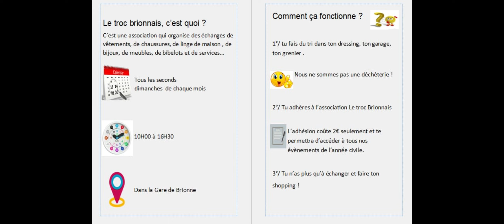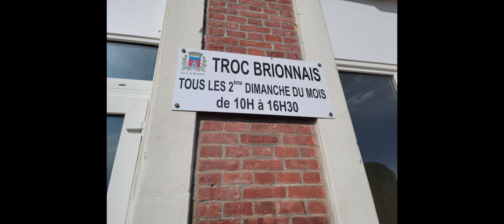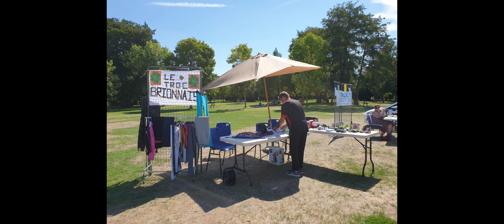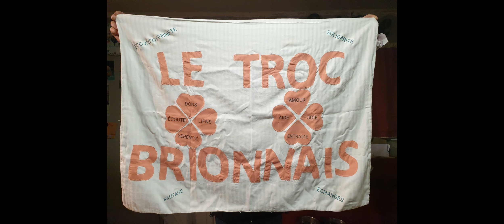Interview Laetitia du Troc Brionnais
Le troc brionnais est une association qui propose de créer du lien social, à Brionne mais également à l'échelle du bassin de vie et au delà.
Plus d'infos sur la page facebook